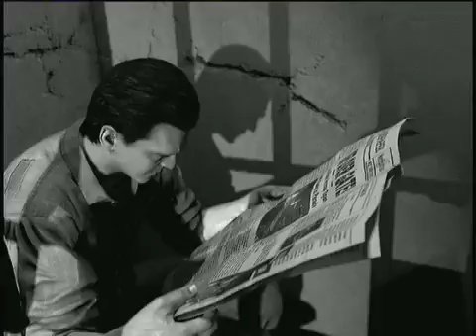mas jilipolleces en black ops 2, mob of the dead.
este vídeo es mas loco todavía, estaba en mi casa con mis amigos grabando. somos 5 personas hablando. espero que os guste y darle like si os gusta, si no os gusta, aunque sea ved el vídeo..

vídeos de las partidas de diferentes juegos. decidid vosotros los vídeos que queráis que suba.

aki cuelgo los videos de mis paridas de xbox y de gameplays graciosos. ;)